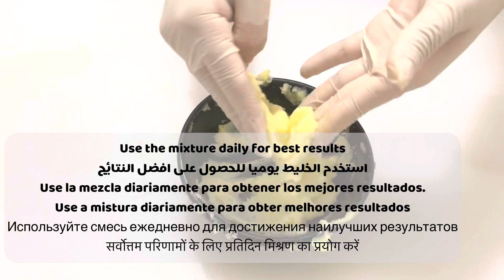This potato will whiten your face and body 10 degrees in 3 minutes. Magical and fast result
Skin Whitening Tomato Facial | Get Fair, Glowing, Spotless Skin Permanently
 Skin Whitening Colgate Toothpaste At Home Remedies | Lifestyle Tips
 Japanese secret to whitening 10 degrées that eliminates pigmentation and dark spots
 Never use toothpaste on your skin before watch this | Magic for skin whitening | Beauty Diy
 Skin whitening tomato peel off wax || Permanent Facial Hair Removal Tomato Peel Off Mask 100% Works
 100% effective skin whitening remedy with milk|Best skin whitening home remedy|Skin whitening pack|
 Skin Whitening With Coffee Facial | Get Spotless-Radiant-Milky Whiten Skin Permanently (100% Result)
 Skin Whitening Potato Facial Bleach | Get Fair, Spotless, Glowing Skin at Home
 Skin Whitening Miracle Formula (Results In LIVE Video) By Simple Beauty Secrets

skin whitening,
skin whitening home remedies korean,

vitiligo
chemical peel
white spots on skin
white skin
tan skin
vitiligo treatment
chemical peel near me
tca peel
vi peel
white spots on face
glycolic acid peel
leukoderma
face whitening cream
sun tan
best whitening cream
tan removal cream
best skin whitening cream
chemical peel at home
tan removal
best permanent skin whitening cream in world
face peel
vitiligo skin
skin peel
white spots on legs
chemical face peel
chemical peel for acne scars
skin white cream
tanning accelerator
vitiligo hair
loss of pigment in skin
whitening injections
dry white spots on skin
body blur vita liberata
tan on face
de tanning
white patchy skin
skin peel on face
cream for underarm whitening
medical peel
mamaearth ubtan facewash
cream for whitening
lip peels
is vitiligo
chemical skin peel
hydroquinone 2 cream
starville whitening cream
carrot sun
best self tanner for pale skin
vitiligo cause
glycolic peel
chemical peel cost
jessner peel
melagenina plus
small white spots on skin
skin whitening creams that work fast
vitiligo disease
skin condition vitiligo
skin whitening products
skin peeling treatment
tca chemical peel
cure vitiligo in 30 days
nuskin tanner
salicylic acid peel
winnie harlow skin condition
chemical peel for acne
white spots on skin from sun
sun tan removal cream
best fake tan for pale skin
the ordinary chemical peel
segmental vitiligo
white spots on hands
lactic acid peel
leucoderma treatment
white spots on body
best face tanner
chemical peel treatment
best self tanner for fair skin
vitiligo cure
nu skin tanner
underarm whitening products
white marks on skin
white spots on skin after sun
best tan removal cream
best chemical peel
best self tanner for face
white spots on skin treatment
nu skin self tanner
obagi blue peel
tca peel at home
itchy white spots on skin
skin whitening pills
tiny white spots on skin
white sun spots on skin
vitiligo spots
australian gold dark tanning accelerator
vitiligo in hindi
types of chemical peels
self tan remover
pca peel
tropic sun drops
chemical peel price
best vitiligo treatment in world
ordinary chemical peel
small white spots on face
vitiligo autoimmune
deep chemical peel
chemical peel for hyperpigmentation
acid peel
sun tan removal
vitiligo on white skin
peeling acne
white lab skincare
white sun spots
tan removal for men
vertigo skin
glycolic acid peel at home
white spots on feet
tan removal at home
phenol peel
remove tan from face
skin disorder vitiligo
vi peel near me
loss of pigment in skin white spots
mandelic acid peel
skin lightening pills
best bleach for skin whitening
skin whitening creams without side effects
vi peel cost
chemical foot peel
enlighten peel
pca chemical peel
best skin whitening products
carrot tan
chemical peel for dark spots
vitiligo on lips
face peeling treatment
jergens natural glow face
reverse vitiligo
focal vitiligo
blue peel
face whitening cream for women
skin disease vitiligo
best fake tan for face
vitiligo repigmentation on its own
repigment 12
world vitiligo day
best at home chemical peel
cure vitiligo in 30 days at home
st tropez bronzing water face mist
melanox hydroquinone 2 cream
little white spots on skin
best fake tan for older skin
tan removal treatment
jessner chemical peel
best glycolic acid peel
cosmelan peel near me
vitiligo genital
best tan remover
sun tanned skin
best chemical peel for hyperpigmentation
skin tan removal
fair and white cream side effects
white spots on penile skin
white moles on face